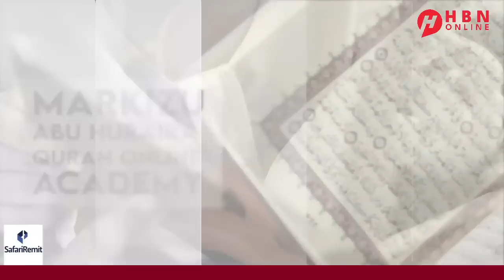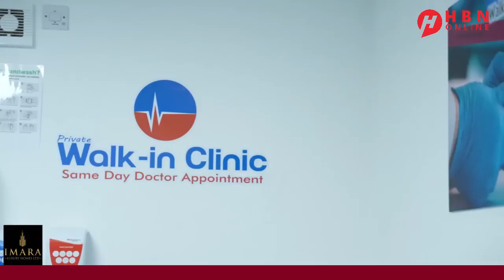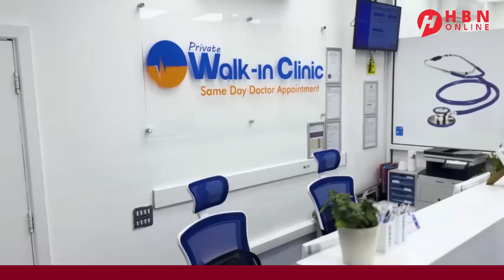WARARKA SOOMAALIDA: HARGEYSA + GAROOWE + MUQDISHO + JIBUUTI + BALADWEYNE